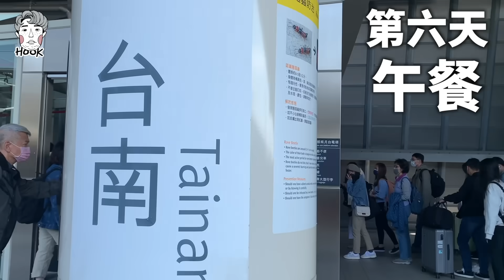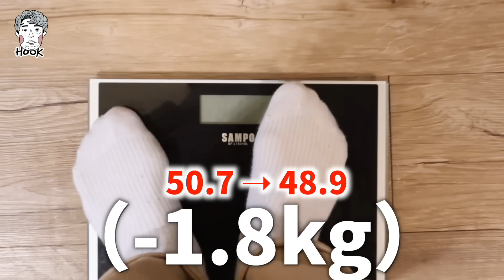【挑戰】連續一個禮拜，餐餐只吃螃蟹。【一週挑戰#21】｜HOOK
其實這個主題去年就想拍了，但去年沒趕上螃蟹季
今年熱血沸騰的開拍，拍了才發現～

吃螃蟹真的好貴，哈..哈哈..嗚嗚.

而且螃蟹吃起來好麻煩，哈...
沒想到螃蟹外食更麻煩，外送更是超麻煩

我甚至大膽預測，五千年前這世界上可能有「只蟹族（只吃螃蟹謀生族）」但因為吃螃蟹真的太麻煩還常常會割到手

所以滅絕了。

（愛開玩笑）
（大家不要模仿，要好好吃飯哦）

【一週馬鈴薯】